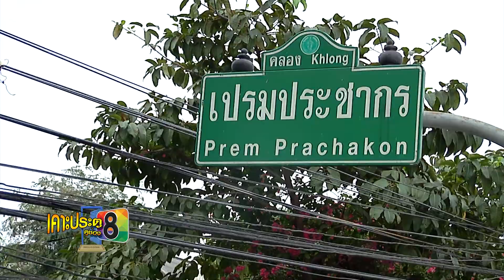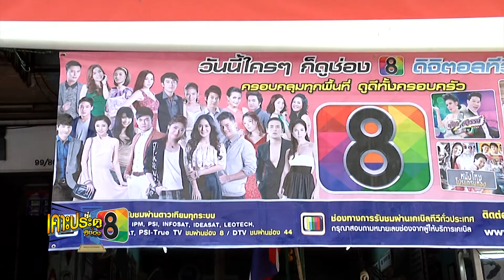มิราคลาส (Miraclas) ผลิตภัณฑ์เพื่อคนอยากสูง แจกรางวัลให้กับผู้โชคดีกับ ช่อง 8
มิราคลาส (Miraclas) ผลิตภัณฑ์ เพื่อคนอยากสูง
อยากสูง โทร : 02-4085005
LINE : miraclas